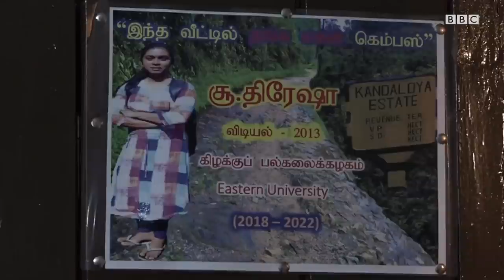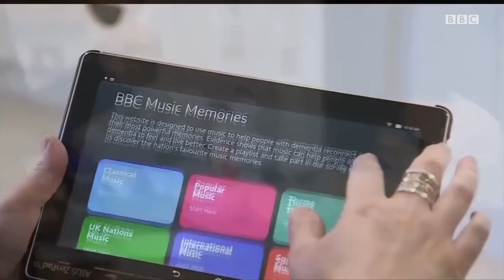ББС Дунё: Музлик устида қурилган Россия шаҳрини нима кутмоқда? BBC News O'zbek yangiliklar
ББС  Дунё  теледастурида: (21 декабрь)

Россияда музлар эримоқда. Доимий музлик устида қурилган шаҳар Якутск тақдири нима бўлади?

Далани ташлаб, университетга йўл солган теримчи қизлар.

Мусиқа  хотирани қандай жонлантиради?

Ўзбекистон, Марказий Осиё ва дунё бўйлаб юзлаб мухбирларимиздан келадиган видео янгиликлар ҳар куни мана шу каналда. Нафақат янгиликлар, балки қизиқарли воқеалар, санъат, мусиқа, маданият ва тарих ҳақида бетакрор видео фильмлар учун ҳам каналимизга аъзо бўлинг